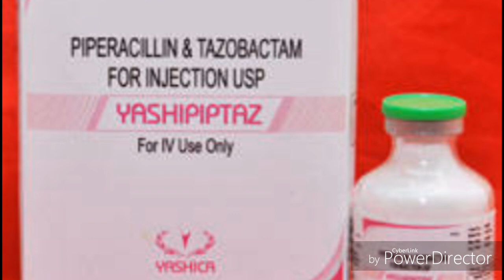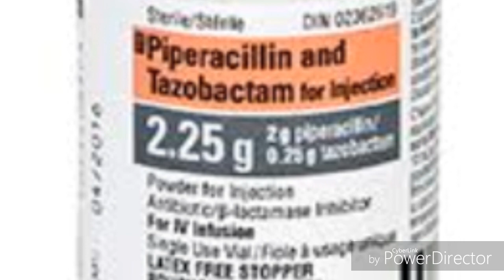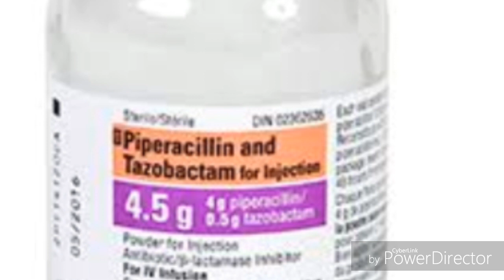Tazobactum and Piperacillin Injection Uses, Side Effects | How to Treat Bacterial Infections